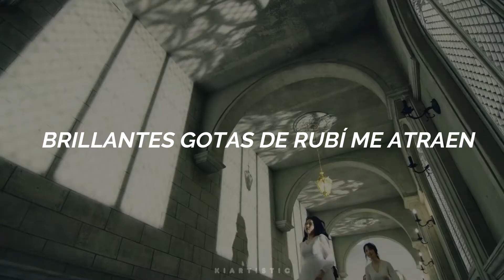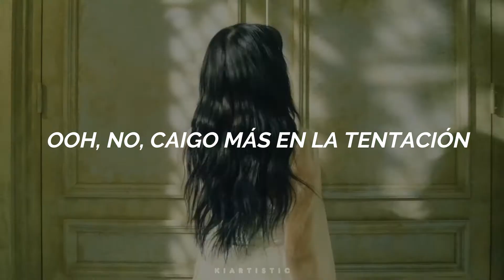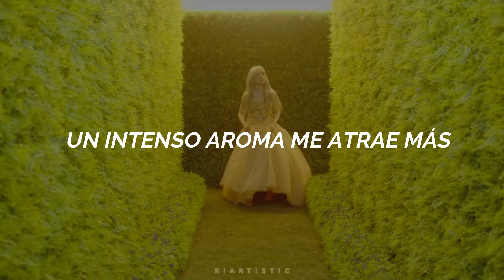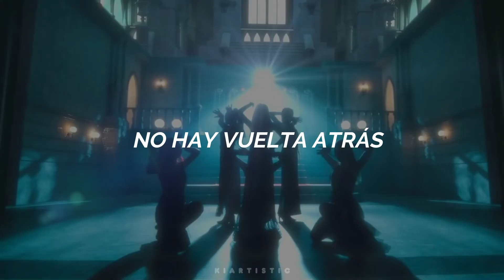Apple ✧ GFRIEND - traducción al español + MV ༄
Apple - GFriend
subtitulado al español 🌈

Gracias 🦋🌈💖🐈🎨🎈